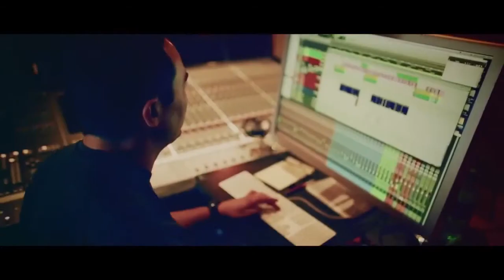Nicki Minaj - Up In Flames [Music Video]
Nicki goes back to her "essence" in this new music video "Up In Flames" from her new re-release Pink Friday: Roman Reloaded The Re-Up